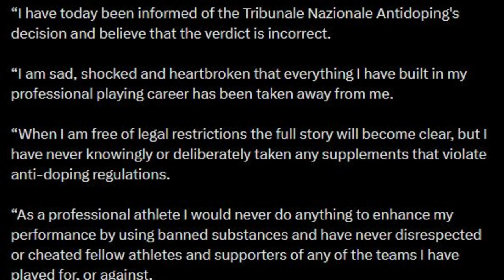PAUL POGBA 🚨BANNED FOR FOUR YEARS🚨 FOR DOPING SCANDAL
0:05 Intro
0:17 Pogba Statment
0:30 My Thoughts
5:00 Outro